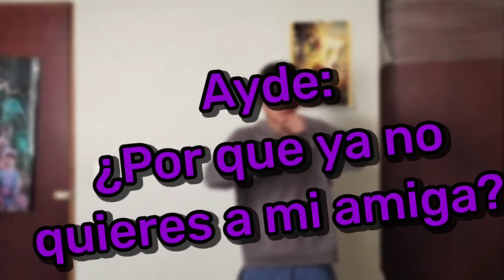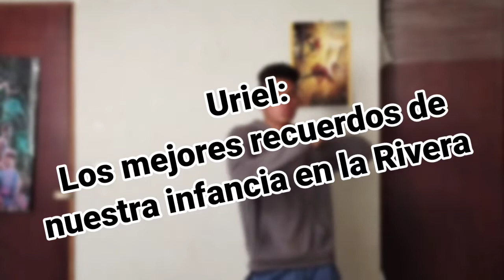PREGUNTAS Y RESPUESTAS DE FACEBOOK E INSTAGRAM | Soy Galicia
Holaaaaaa amigoooooos
Hoy será un especial pues haré un preguntas y respuestas parte 2.
Pará que me conozcan un poco mejor y estar en más contactos con ustedes mis amigos:'3
Hay preguntas sin sentido y otras con mucho SENTIDO y me hicieron dudar XD pero siempre las respondo
Espero les guste mucho este video y si es así dale un gran like, suscribete para ser parte de esta comunidad y activa la campanita para que Youtube te notifique cada que yo suba video:3
Eso es todo bais